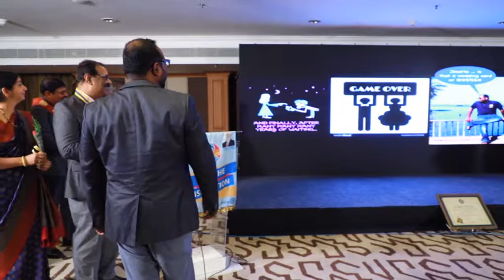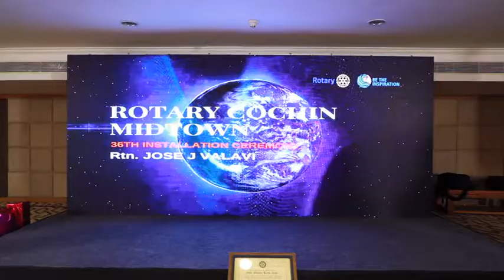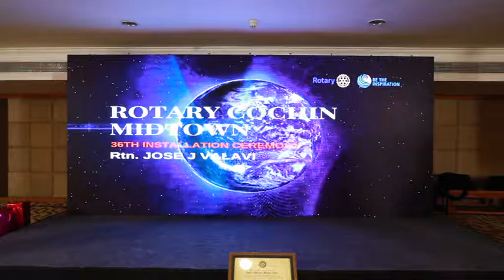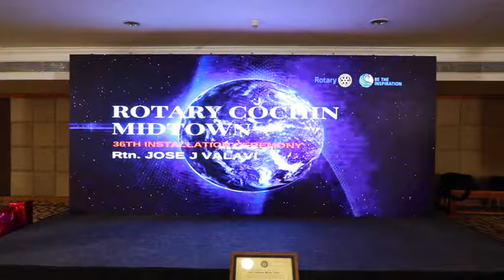VTS 01 3